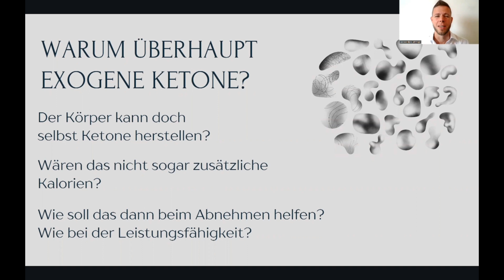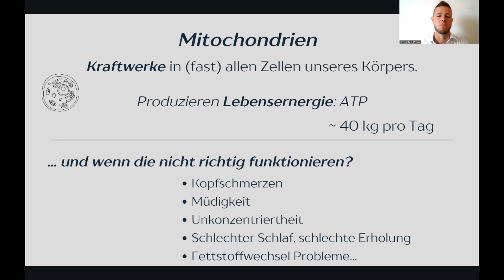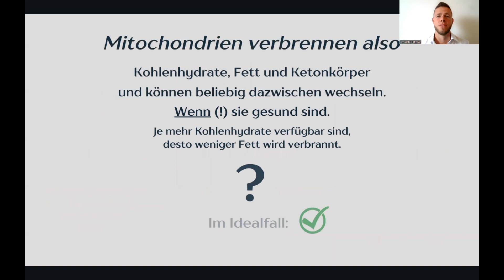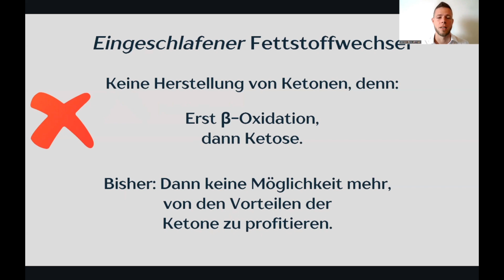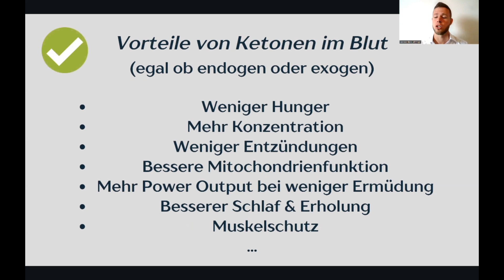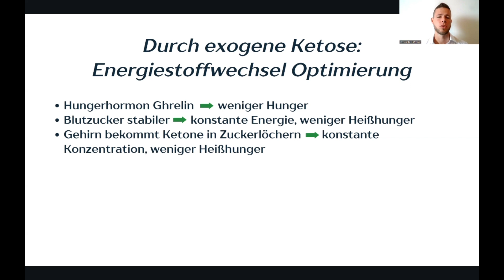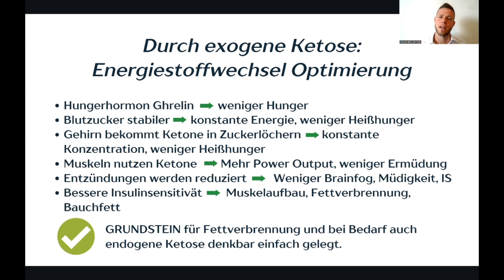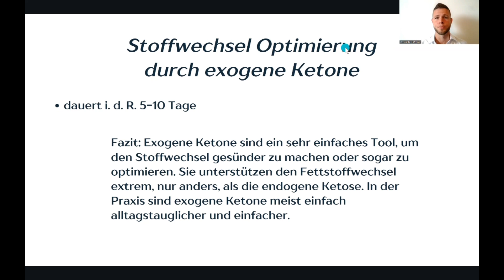Exogene Ketose unmöglich? Der Stoffwechsel um die exogenen Ketone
Exogene Ketone sind im Trend. Doch ist eine "exogene Ketose" überhaupt möglich?
Und wenn ja: Was ist der Unterschied zu einer endogenen Ketose?
Verbrennen exogene Ketone Fett?
Wie beeinflussen die rBHB Ketone den Stoffwechsel?

Alle Antworten und Erklärungen dazu exklusiv in diesem Video.

Du willst noch mehr über die exogenen Ketone wissen?

Du möchtest wissen, wo Du die exogenen Ketone von Pruvit am günstigsten bekommst?

Du hast offene Fragen?
Schreibe sie gern in die Kommentare.